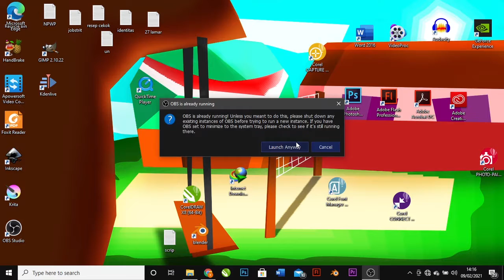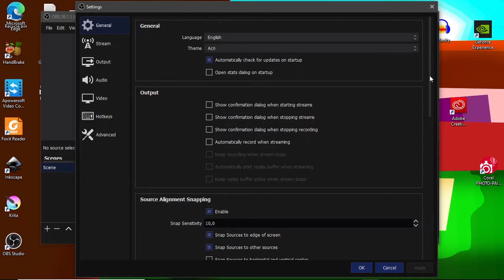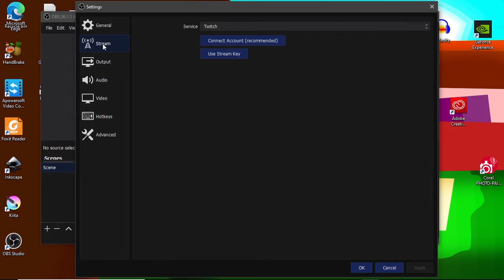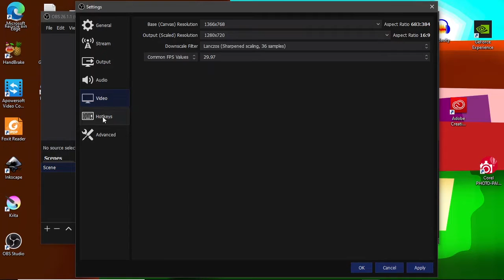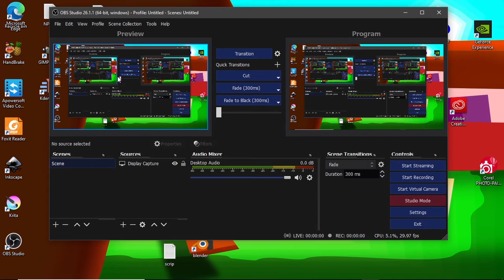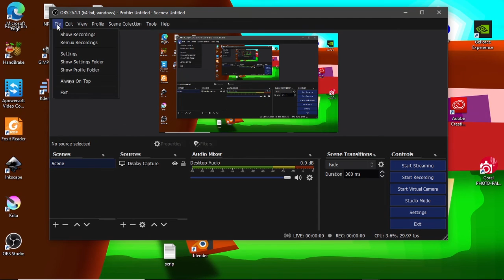OBS Studio Pemula - Cara merekam dan Penjelasan menu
OBS Studio ini bisa merekam layar di desktop, laptop atau PC, dan bisa juga streaming. Aplikasi yang fiturnya cukup lengkap ini ternyata gratis!. Disini kita akan membahas tampilannya, fiturnya, dan tutorial pengaturannya, jadi tunggu apalagi? Ayo tonton videonya!

Sedikit saran dari saya, untuk pemilihan resolusi video sebaiknya jangan pilih output diatas resolusi asli layar kita, karena akan menambah pixel yang seharusnya tidak ada dan dapat membuat video lebih blur dari seharusnya.

00:00 Pendahuluan
00:45 Ikhtisar Antarmuka
01:30 Penjelasan Pengaturan
05:08 Kesimpulan